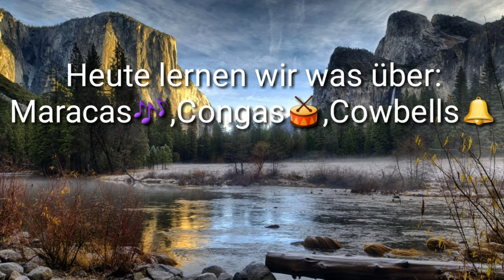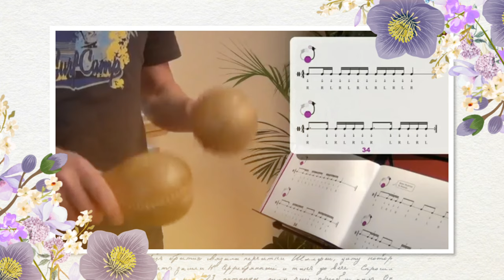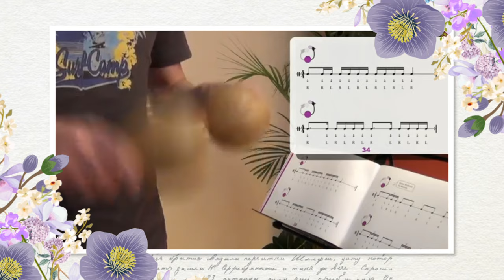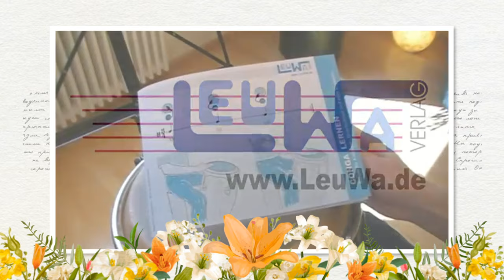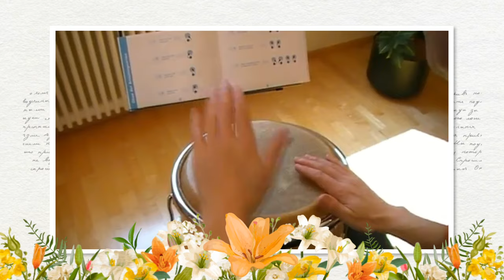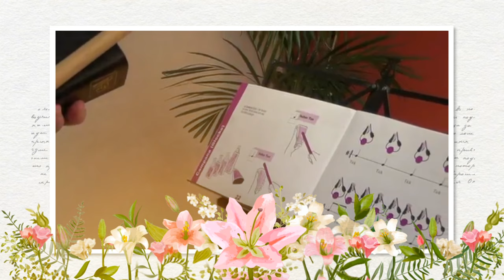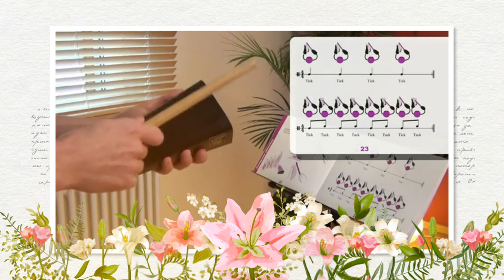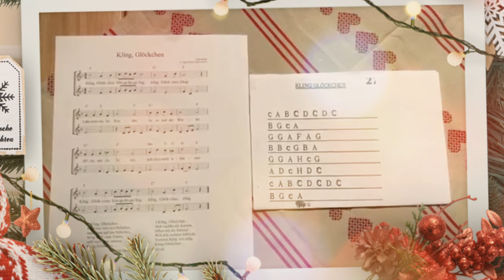Gymnasium Musik Arbeit|| Lateinische instrumente|| Congas, Maracas, Cowbell|| Deutsch